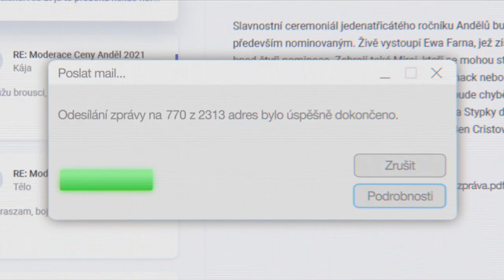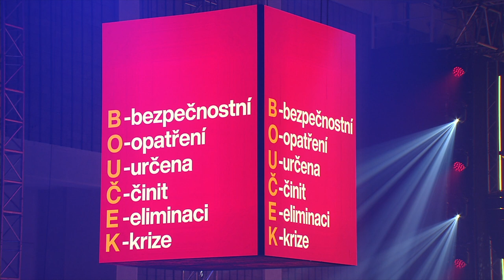Intro Ceny Anděl Coca-Cola 2021 - Mikýř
Cast: Kryštof Bartoš, Filip Jáša, Pavel Marek
Director, DOP, grading: Jakub Mahdal
Supervision: Markus Krug